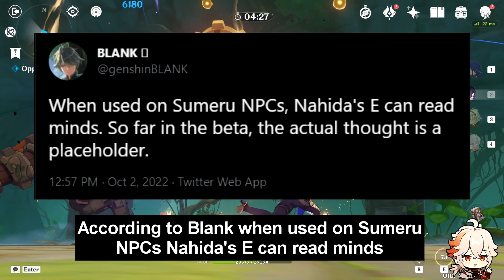AWESOME!! NAHIDA'S E Skill Does THIS Really UNIQUE Thing To NPCs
* ˚ ✦ credit ✦ ˚ *
: ̗̀➛ BLANK